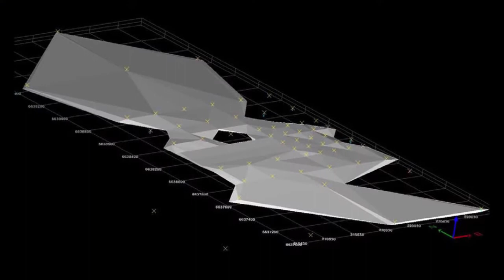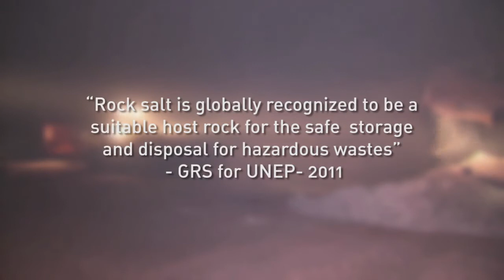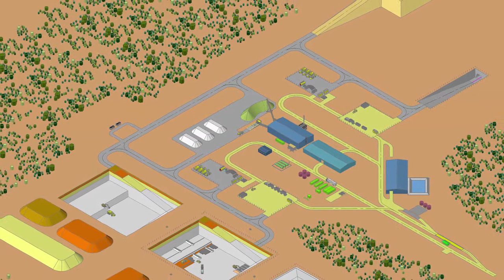Tellus Holdings Corporate Video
Tellus Holdings Limited, a public unlisted company based in Australia, is developing a globally proven business model unique to the Asian region.

The opportunity is driven by dual, high margin, revenue streams created in commodity sales and unique waste management services.

Both operations benefit from multinational and government demand, and a regulatory environment advancing the take-up of Tellus’ services.

Tellus will mine high-grade salt and kaolin for export to Asian customers, and dispose of high value waste in the created voids, permanently disposing/isolating these materials from the biosphere and is viewed as world’s best practice.

Similar high profile facilities can be observed across numerous locations in North America and Europe, where their services are in high demand by Governments and multinationals operating in the oil/gas, resources, chemical, waste and industrial sectors.

Tellus’ underground facilities will provide permanent isolation of waste, offering waste emitting companies removal of related liabilities from their balance sheets, and company directors’ relief from personal liabilities as officers of these companies, creating a unique offering in the current regional market.

Tellus boasts the only Class V intractable waste management team in Australia, a country recognized as the second largest emitter of hazardous waste in the world on a percapita basis.

The recent Government award to Tellus of ‘Major Project Status’ is public recognition of the importance of this solution to regulators and community, and enhances the significant opportunities for Tellus and its stakeholders in both Australia and greater Asia.